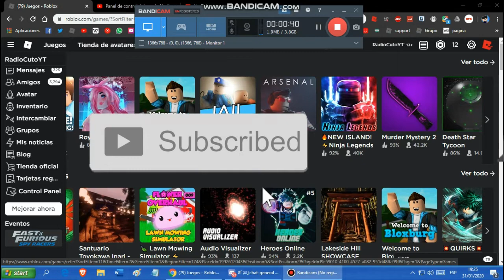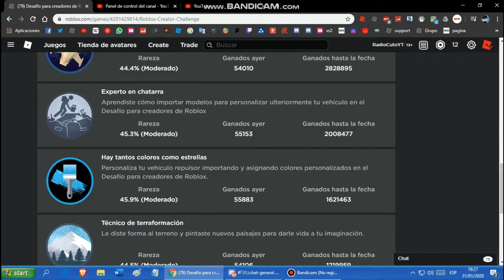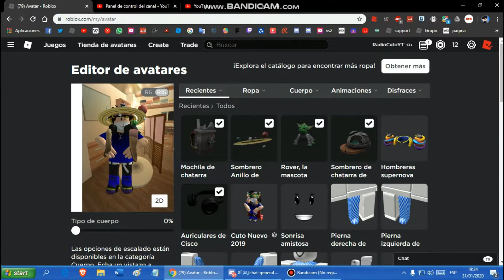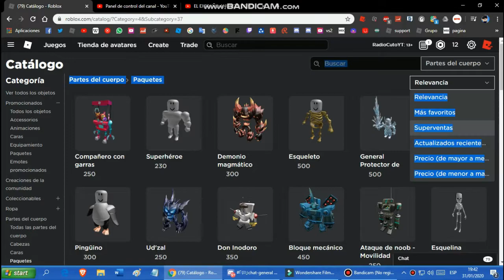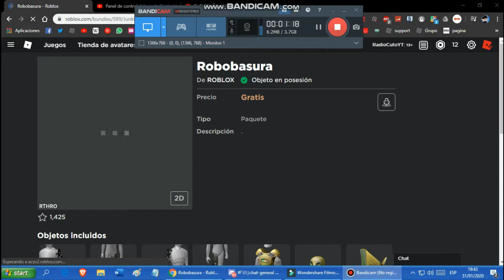🤩 EL NUEVO EVENTO OCULTO DE ROBLOX + 1 NUEVO RHTRO 😱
Cancion (Intro): Alan Walker Are you - Lonely Ft. Steve Aoki